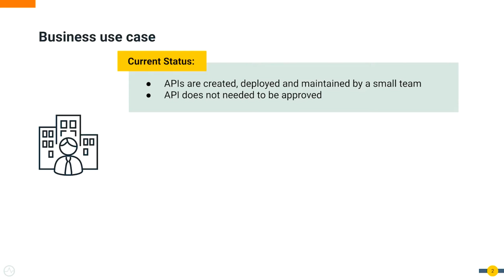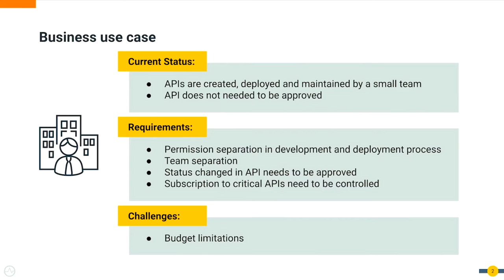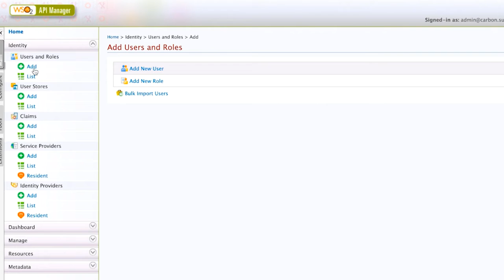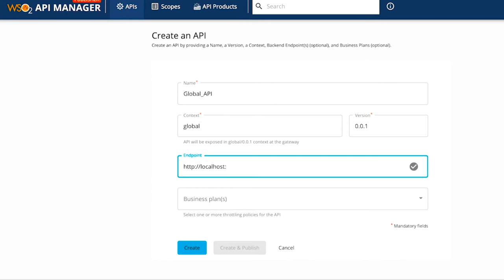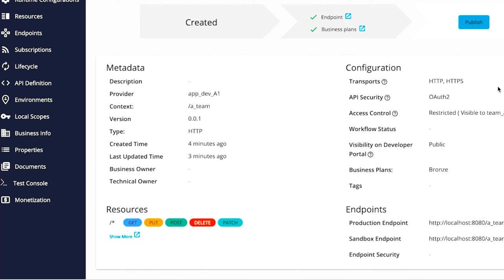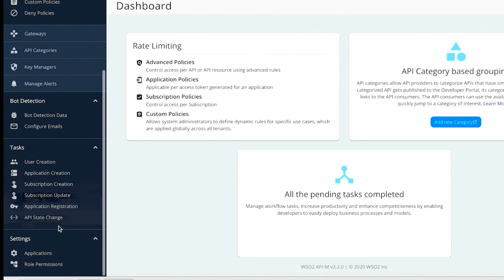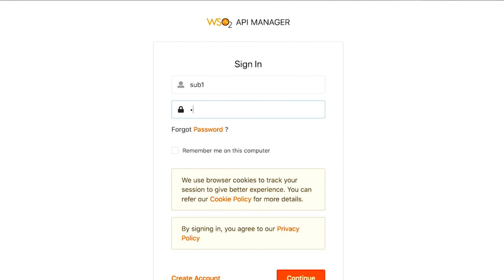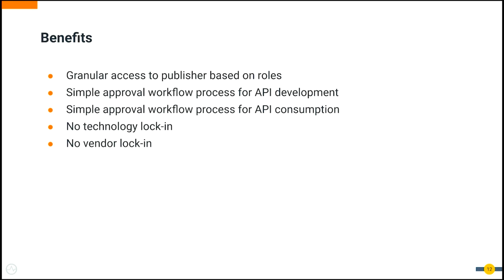Controle de Acesso no Desenvolvimento de APIs - Ensino Virtual WSO2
Neste vídeo, você irá aprender como controlar acessos e permissões de APIs utilizando roles. Também aprenderemos como criar fluxos de aprovação para uma fase crítica do ciclo de vida de uma API.